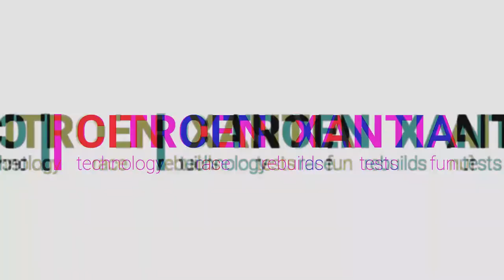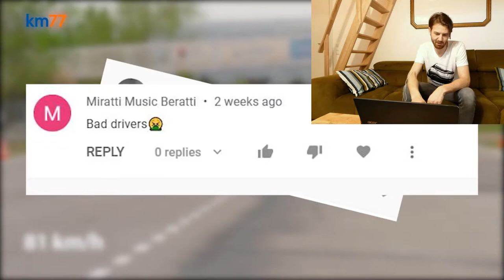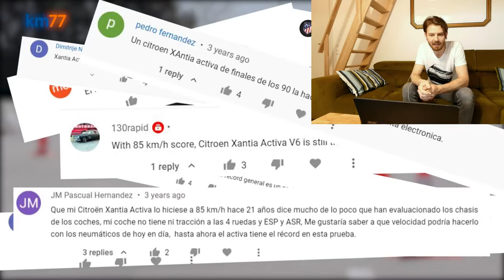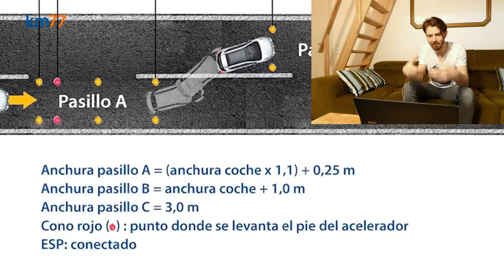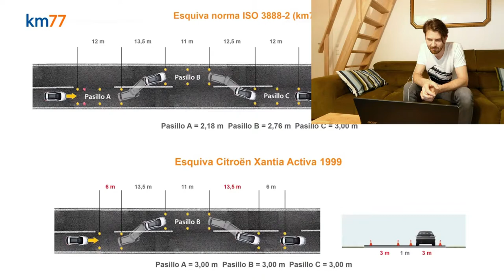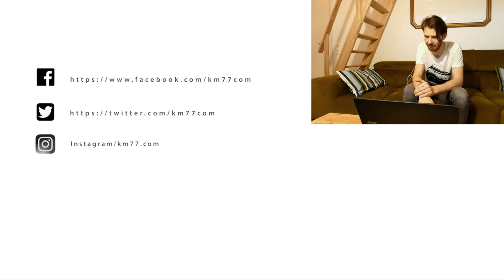Citroen Xantia Activa ''Elchtest'' warum hat der Citroen Xantia Activa die 85 km/h nicht geschafft?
Jeder der mit dem Thema Citroen Xantia befast ist um dieses Video nicht herum gekommen. wir schauen uns zusammen den ''Elchtest'' des Citroen Xantia Activa im Sommer des Jahres 2021 an und versuchen herauszufinden warum der Xantia die magischen 85 Km/h nicht geschafft hat.

Citroen Xantia Activa ''moose test'' why didn't the Citroen Xantia Activa manage 85 km / h?
Anyone with the topic of Citroen Xantia couldn't avoid this video we watch the ''elk test'' of the Citroen Xantia Activa in the summer of 2021 and try to find out why the Xantia does the magical 85 km / h didn't make it.